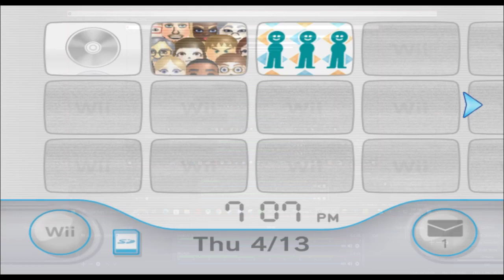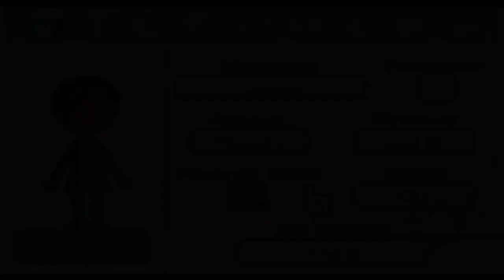Casca - Berserk - Mii 767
767/10100

Plaza: 99

Parade: 667